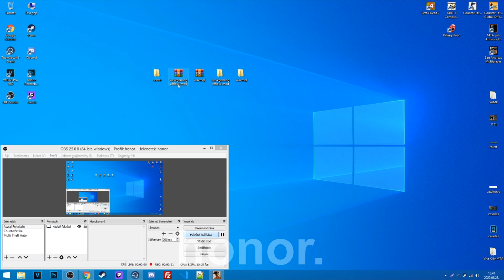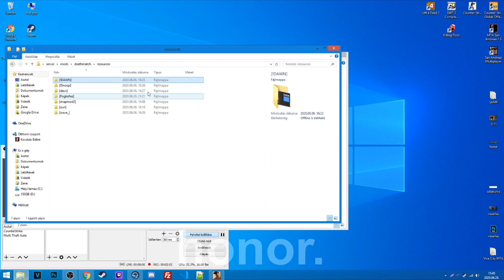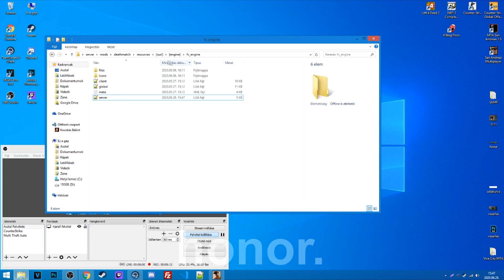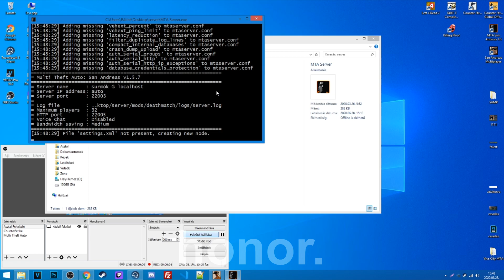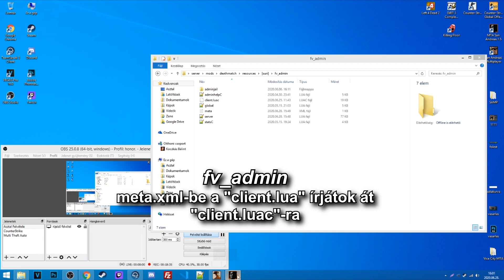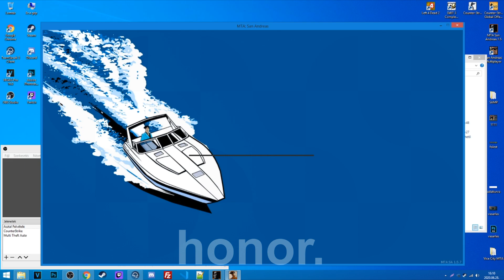MTA DEV || WaveGaming - SQL Összekötés, Admin adás, Szerver elindítás, bemutató.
⬇️⬇️⬇️ Nyisd le ⬇️⬇️⬇️

A videóban úgy adtam magamra admint, hogy először is reconnecteltem, hogy ne legyen betöltve a karakterem stb, és az sql-be magamra írtam az admin szintet, majd restartolni kell az fv_account-ot és ha beloginoltok akkor már rajtatok is lesz az admin, természetesen ezt más képp is meglehet csinálni de a videó miatt gyorsan így oldottam meg.

📁 Programs:
• Video recording: OBS Studio
• Video editing: Sony Vegas Pro 16
• Editing images: Adobe Photoshop CC 2020